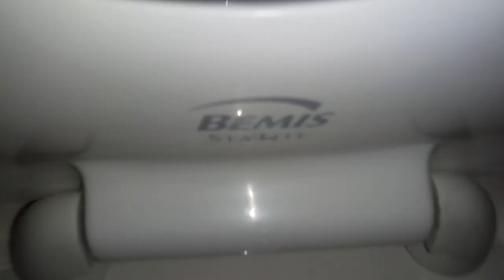514: AS Fixtures - Marshalls Men's Restroom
[Description]

[Fixtures]
1 AS Washbrook Urinal
2 AS Afwall Toilets

Urinal: 15.
Toilets: 49.

[Red Zone]
0 - 5 - (Worse Than Crap)
6 - 10 (Awful)
11 - 14 (Horrible)
15 - 19 (Terrible)

[Orange Zone]
20 - 25 (Garbage)
26 - 31 (Bad)
32 - 39 (Mediocre)

[Yellow Zone]
40 - 48 (Below Average)
49 - 57 (Average)
58 - 69 (Decent)

[Green Zone]
70 - 77 (Good)
78 - 84 (Great)
85 - 91 (Awesome)

[Blue Zone]
92 - 96 (Amazing)
97 - 100 (Phenomenal)
100+ (Beyond Amazing)